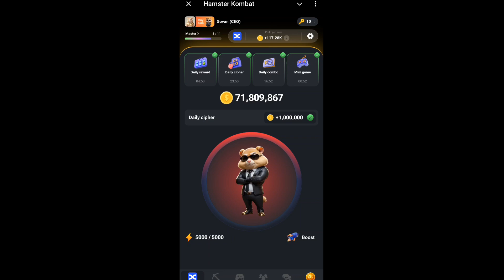31 July Hamster Kombat Daily Cipher Codes | Daily Cipher Hamster Kombat Today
31 July Hamster Kombat Daily Cipher Codes | Daily Cipher Hamster Kombat Today

31 july daily cipher combo
31 july daily combo
31 july daily cipher
31 july daily combo hamster kombat
31 july daily cipher hamster kombat
31 july daily combo card
31 july daily combo
31 July daily cipher
30 & 31 july daily combo
31 july daily cipher hamster kombat
31 july daily code
31 july daily cipher code
31 july daily cipher
31 july daily combo hamster kombat
31 july daily combo code
31 july daily combo card
31 july daily cipher combo
31 july daily cipher code Hamster Kombat
31 july daily combo code
31 july daily combo
31 july daily combo hamster kombat
31 july daily combo card
31 july daily combo card hamster kombat
31july daily combo gemz
31july daily combo hamster
31 july daily combo pixel
31 july daily combo hamster kombat today
30 july daily combo code
30 july daily combo
31 july daily combo card
31 july daily combo hamster kombat today
31 july daily combo hamster
31 july daily combo code
31 july daily Cipher
31 july daily combo
daily combo hamster kombat 30 july
hamster kombat daily combo 30 jully daily combo hamster kombat 30 july
Today hamster kombat daily cipher code Today hamster kombat daily cipher 30 july
Today hamster kombat daily cipher 31 july